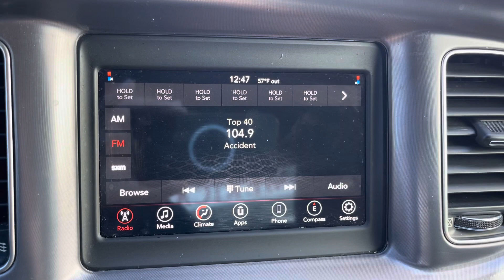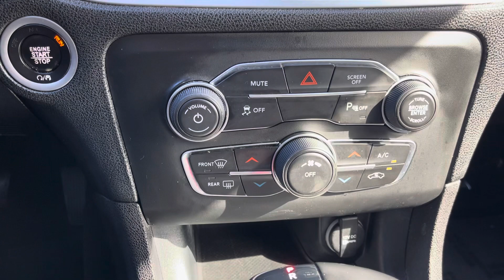2019 Dodge Charger SXT